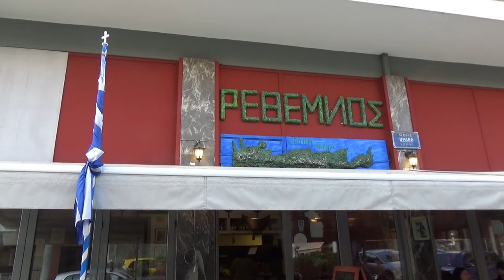ΑΝ ΕΧΗ Ο ΑΔΗΣ ΟΜΟΡΦΙΕΣ ΜΑΝ ΚΛΑΔΟΣ ΓΙΩΡΓΗΣ ΛΑΓΟΥΔΑΚΗΣ ΑΝΤ ΦΡΑΓΚΙΑΔΑΚΗΣ ΜΑΝ ΑΡΦΑΡΑΣ ΣΤΗ ΤΑΒΕΡΝΑ ΡΕΘΕ